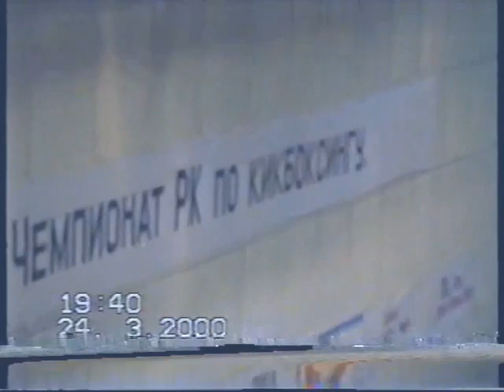Чемпионат РК по кикбоксингу Астана 2000г (с.к Алга Павлодар)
Чемпионат РК по кикбоксингу г. Астана 2000год (с.к. Алга Павлодар)